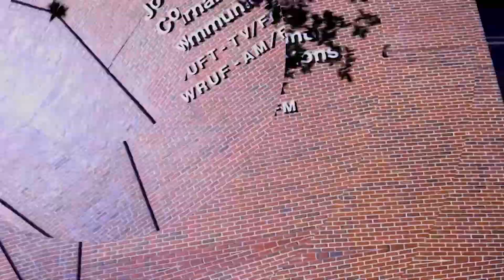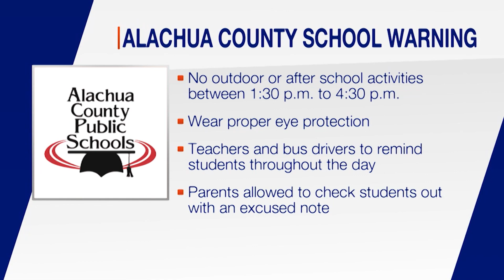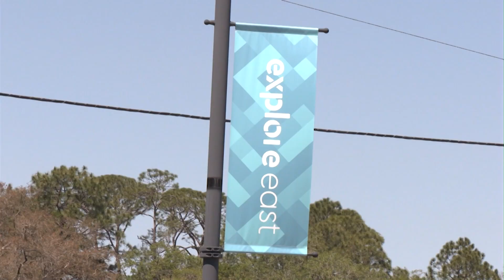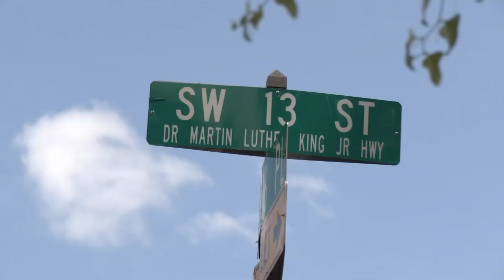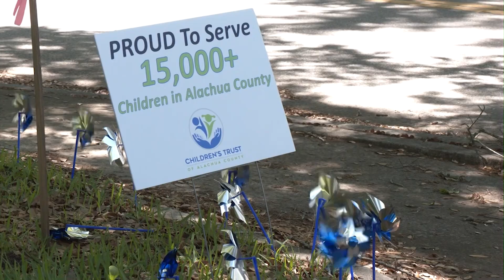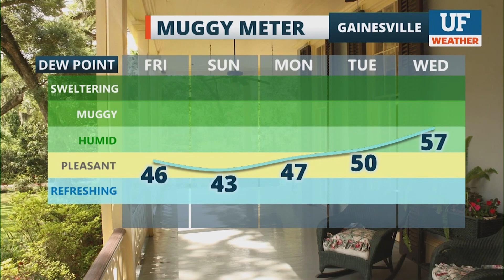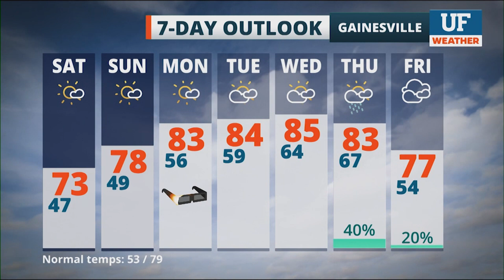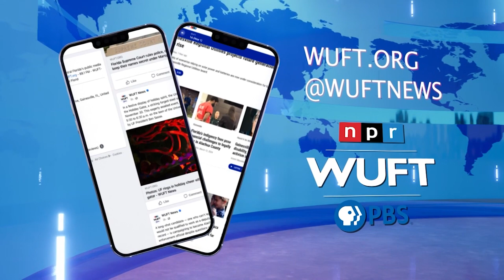WUFT-TV NEWS First at Five 04/05/24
UF Student Anchors: Bianca Smith, Loren Miranda, Ben Gancarz-Davies, Jamie Goldman
UF Student Reporters: Kennedy Chambers, Jared Teitel, Carolina Tortorelli, Morgan Plotka, Ben McLeish, Reighan Sheppard